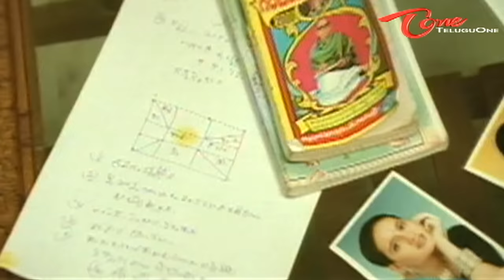Ninne Premsitha - Prema Lekha Rasenu Na Manase - Telugu Video Song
Watch Ninne Premistha Telugu Movie Songs. Video Songs from Nagarjuna Soundarya Srikanth Ninne Premistha Movie.

Movie : Ninne Premistha
Starring : Nagarjuna, Srikanth, Soundarya, Rejendra Prasad, Chakravarthy, Chandra Mohan, Brahmanandam, Sivaji Raja
Director : R.R. Shinde
Release date(s) : 14th September 2000
Producer : R.B. Choudary

Nice Melody Songs from CUte Love Story Ninne Premistha